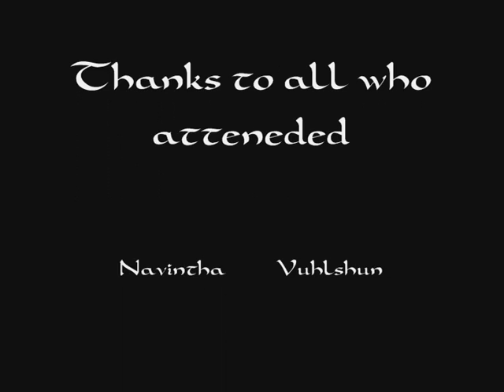Genesis - Terestian Illhoof